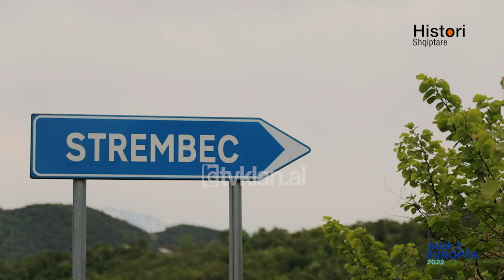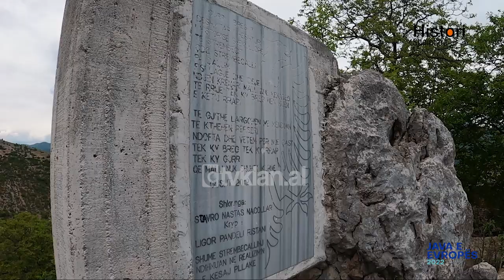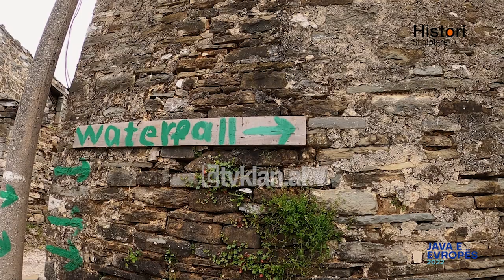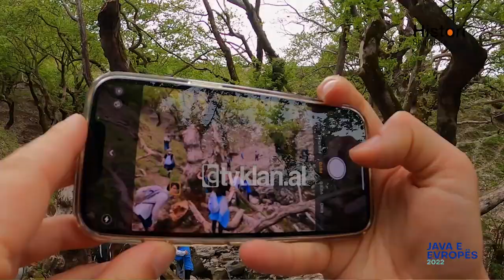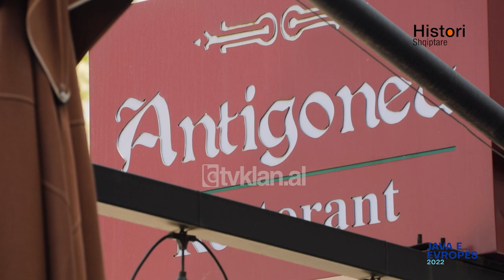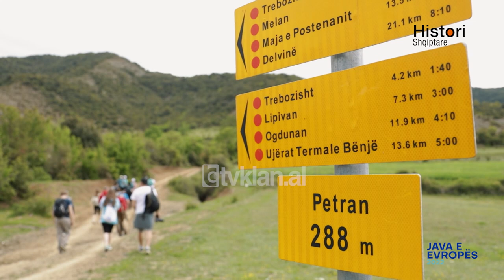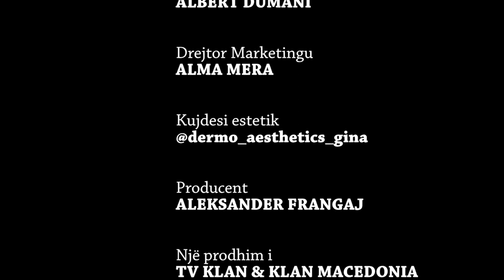EU travel camp exploron Jugun - Histori shqiptare nga Alma Çupi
Historitë vijnë nëpërmjet xhirimeve në terren, duke treguar në detaje gjithë punën e njerëzve, duke i bërë model për të gjithë ata që ndjekin këtë emision të Alma Çupit. Kameraman: Ben Haxhiaj, Erion Agolli.

Perfaqesuesit e BE japin mesazhe te forta për ruajtjen e Vjoses, ujevarave dhe fshatrave historike.